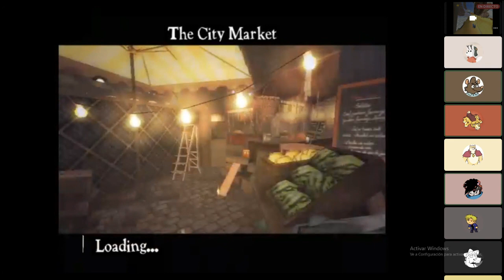Las tremendas aventuras de la rata Suicida - Parte 2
La Rata esa suicida, drogadicta y esquizofrenica comete actos cuestionables en España, modo gamecubre, parte 2